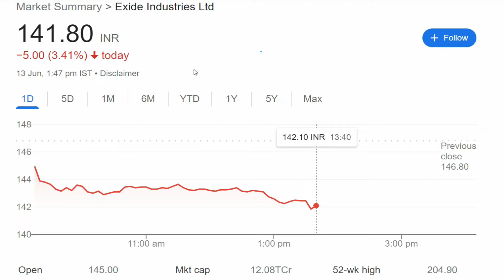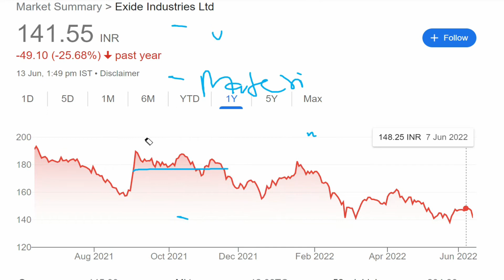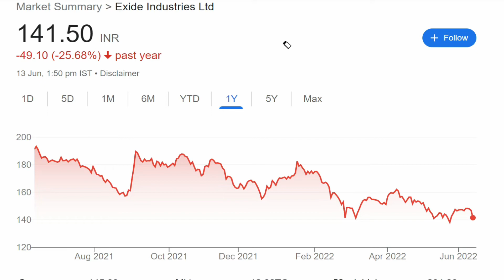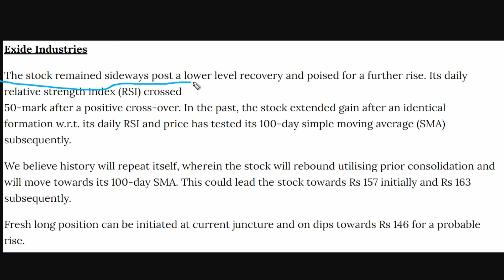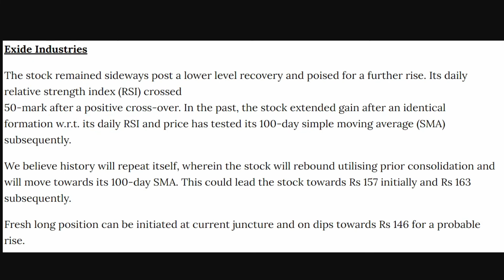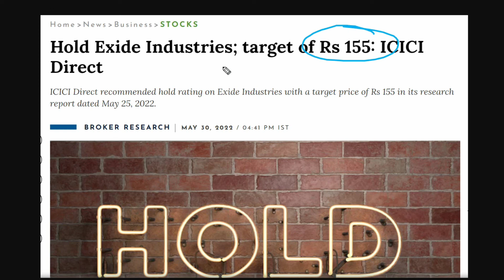Exide Industries Stock | Exide Industries Share Analysis | Exide Industries Latest News